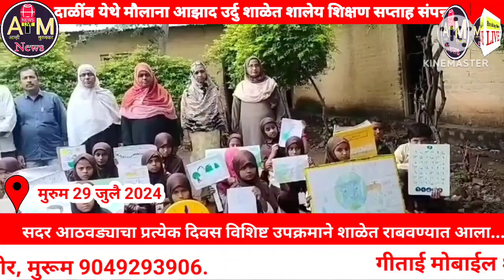शालेय शिक्षण सप्ताह शाळेने केला संपन्न | School education week was completed by the school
शालेय शिक्षण सप्ताह शाळेने केला संपन्न | School education week was completed by the schoo

Yours Queries :-
सेवानिवृत्ती
सेवानिवृत्ती निरोप समारंभ भाषण
सेवानिवृत्ती शुभेच्छा संदेश मराठी
सेवानिवृत्ती निरोप समारंभ सूत्रसंचालन
सेवानिवृत्ती निरोप समारंभ मनोगत
सेवानिवृत्ती वय 60 वर्ष
सेवानिवृत्ती भाषण
सेवानिवृत्ती भाषण मराठी
सेवानिवृत्ती शुभेच्छा
सेवानिवृत्ती कविता
सेवानिवृत्ती निरौप समारंभ चारोळ्या
शाळेचा पहिला दिवस
पहिली व पाचवीच्या विद्यार्थ्यांना
घंटा वाजली शाळा सुरू झाली
विद्यार्थ्यांचे स्वागत शाळा सुरू
SSC board
ssc board time table 2024
ssc board wale bhaiya
sSc board exam paper 2024
ssc board exam paper 2024marathi
ssc board exam paper 2024bhugol
ssc board exam paper 2024english
SSC board
ssc board exam paper 2024geography
ssc board exam paper 2023
ssc board exam paper 2023marathi
ssc board exam paper 2023geography
hsc board exam 2024 update
hsc board exam 2024 englishimportant questions
hsc board examn 2024 time table
hsc board english question paper2023 with solutions
hsc board time table 2024
hsc board result 2024
hsc board physics
hsc board physics paper pattern2024
hsc board exam 2024 time table
hsc board english
बारावी फेल movie
बारावी बोर्ड परीक्षा वेळापत्रक 2024
बारावी नापास moVie
बारावी नापास पिक्वर
बारावी नंतर कोणता कोर्स करावा
बारावी फेल
बारावी बोर्ड पेपर कसा लिहावा
बारावी बोर्ड परीक्षा वेळापत्रक 2023
बारावी मराठी स्वाध्याय
बारावी बोर्ड पेपर इंग्रजी 2023

Murum, Dharashiv (Osmanabad)
Maharashtra, India.l